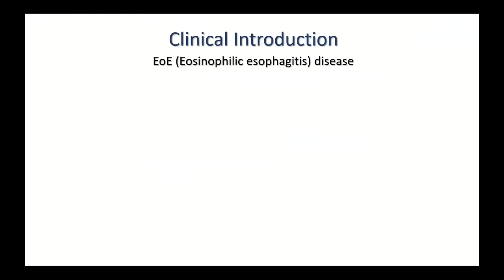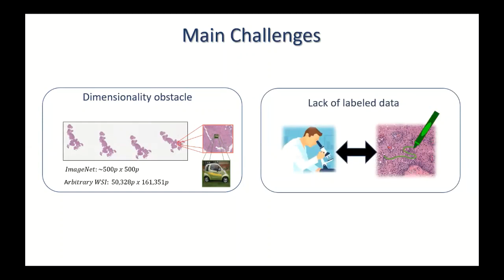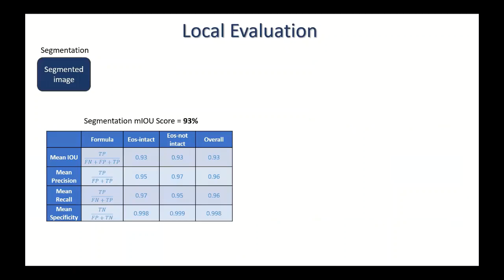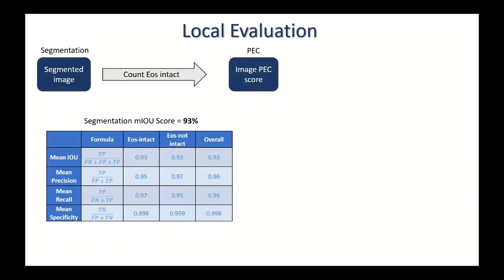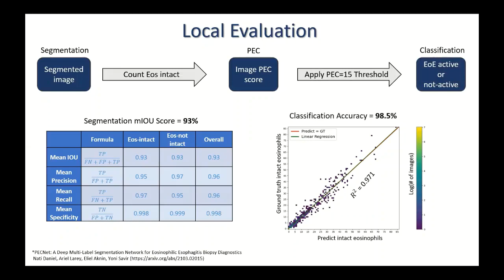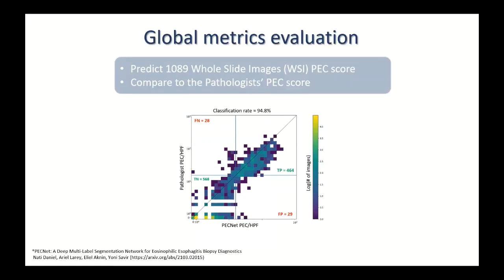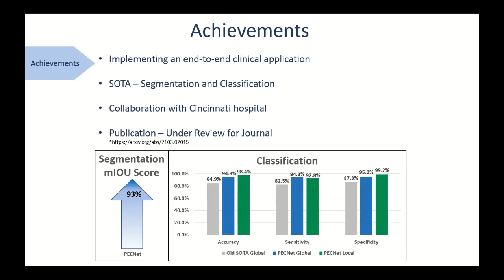NBRL תחרות פרוייקט מצטיין פקולטי - תשפ"א 2021 - מעבדת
מעבדה לחקר רשתות ביולוגיות NBRL
An Artificial Intelligence approach for biopsy-based semantic segmentation and diagnosis of eosinophilic esophagitis
הסטודנטים: אליאל עקנין,  אריאל לאר
המנחה: נתי דניאל